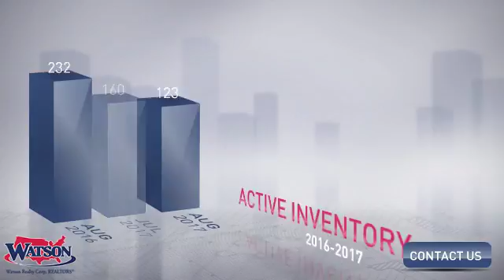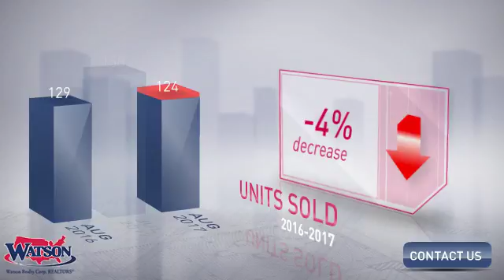Oviedo Market Update,FL, Real Estate Market Update from Watson Realty,September, 2017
Watson Realty Video Update recapping market activity within Oviedo Market Update, FL, during the month of September, 2017